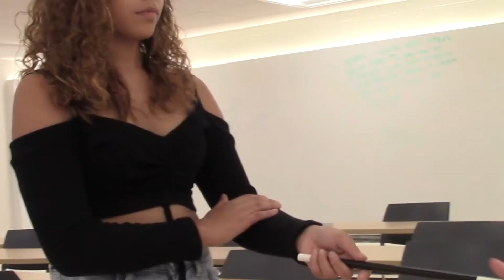The Magic Wand